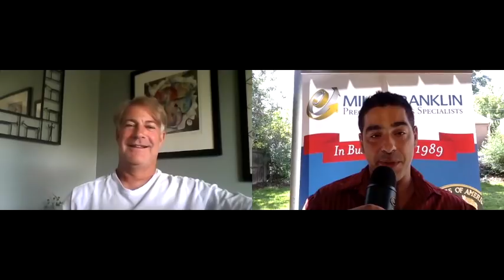Did China Silently Start The Currency War with Dave Kranzler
Chris Marcus of Arcadia Economics interviews Dave Kranzler